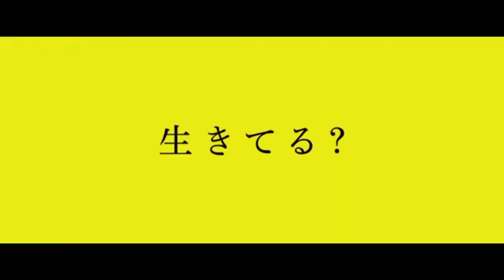GLAYRALYN Y LAMBANICIO